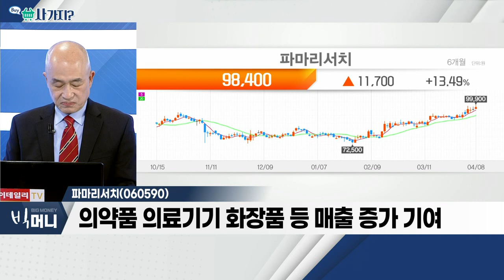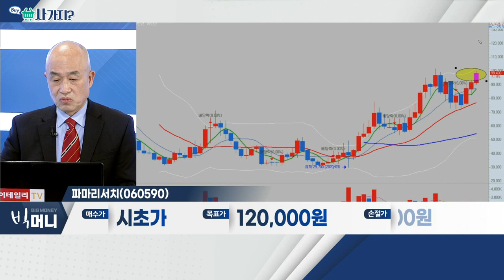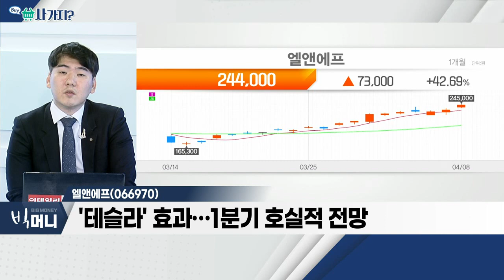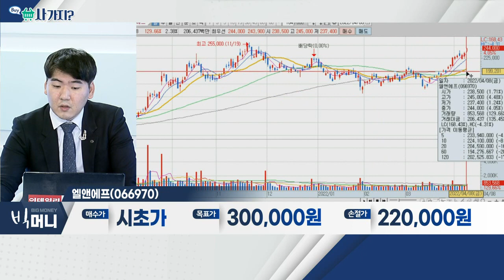파마리서치(060590), 엘앤에프(066970)_사가지 (20220408)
- 안면 미용성형 시장, 최근 스킨 부스터로 확대
- 의약품 의료기기 화장품 등 매출 증가 기여
- '리쥬란ㆍ리쥬란HB Plus' 의료기기에 해당

- '테슬라' 효과… 1분기 호실적 전망
- NCMA 매출 비중, 내년 70%로 확대 전망
- 세계 최초 NCMA 양극재 제품 개발